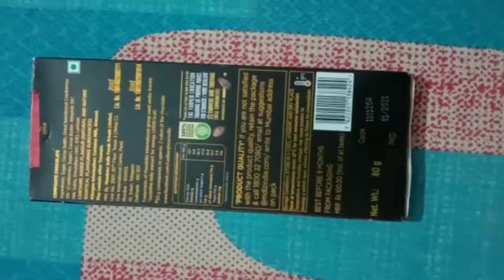Treding pen holder❤